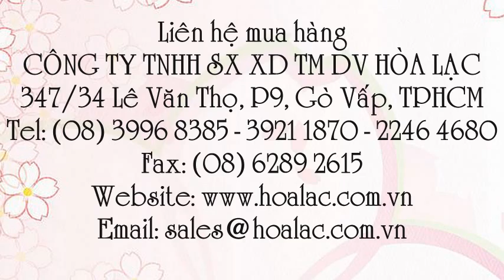Giày vải cao cổ chống vắt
Liên hệ: Công ty TNHH SX XD TM DV Hòa Lạc Tel: - 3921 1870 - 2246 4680 Giày bộ đội vải, Giày vải , Giày cao cổ vải , Giày vải bảo hộ, Giày bảo hộ vải, Giày cao cổ, Giày vải cao cổ chống vắt , Giày vải đi núi , Giày vải đi dã ngoại , Giày vải đi phượt, dã ngoại, Giày đi phượt, dã ngoại, Đồ đi phượt, dã ngoại , Giày bata bộ đội Cụ Hồ, Giày vải bộ đội cao cổ , Giày vải bộ đội, Giày bộ đội cổ cao, Giày bộ đội , Giày bộ đội cao cổ